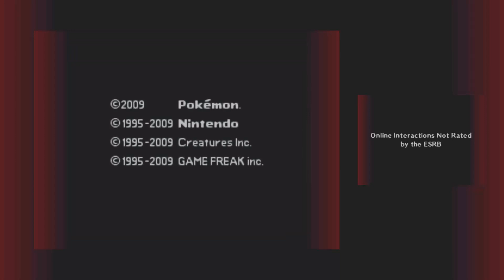Pokemon Platinum Playthrough #27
Trying to Quick Ball Giratina but decided to scratch that and then catch it anyways.